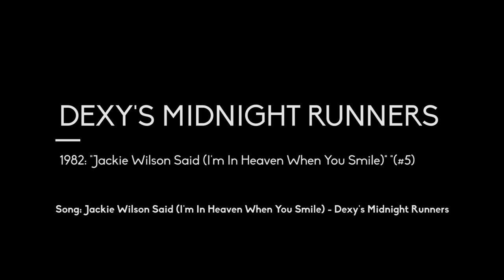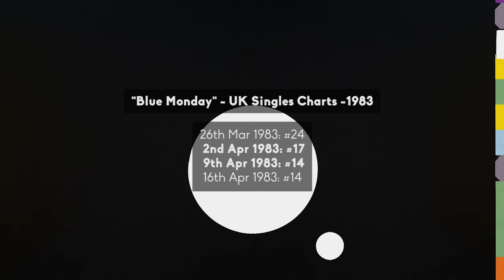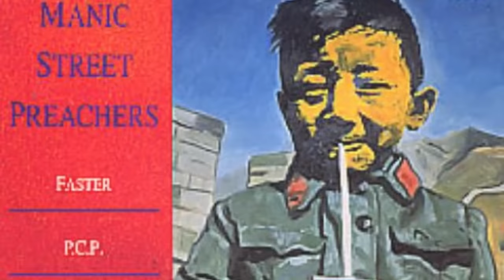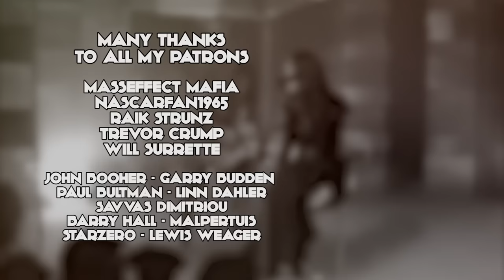A Short History of the Best Bad Top of the Pops Performances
Let me tell you the tale of Top of the Pops. Since 1964, every Thursday evening Britain's youth would watch the ever-shifting weekly single chart show on BBC One. With performances from the most exciting bands all in the run up to the number one song in the country of that week. Its fondly remembered, but that's not to say it was ever that good. The performances were mimed to backing tracks, the vocals mostly lipsynced, the presenters were cheesy as the pop music, but despite this, Top of the Pops was a very big deal.

If your band had got on the show, you had, in some small way, “made it” in the pop world. It stands as a perfect archive of over 42 years of the British charts and the performances still live on in the public consciousness. The first glimpse of Ziggy Stardust. The public debate about Culture Club's Boy George. The Battle of Britpop. But not all performances on the show went as smoothly as others. Some are iconically bad or shambolic. So who like Rod Stewart on "Maggie May", Mud on "Lonely This Christmas" or Travis on "Sing" couldn't take the lipsyncing seriously? Why Did Dexys Midnight Runners have a dart legend as their backdrop for "Jackie Wilson Said"? And How did Manic Street Preachers while playing "Faster" result in 20K complaints? This and "Smells Like Teen Spirit" by Nirvana, "Blue Monday" by New Order and "Martha's Harbour" by All About Eve played very wrong. This is A Short History of Iconic Shambolic Top of the Pops Performances.

Soundtrack:
sleepy fish – Forgot It Was Monday

Chapters
00:00 Introduction
01:30 Rod Stewart
03:00 Mud
04:05 Punk
06:02 Dexys Midnight Runners
07:10 New Order
09:00 All About Eve
10:07 Nirvana
11:26 90s Dance
13:14 Manic Street Preachers
14:29 Travis
15:32 Stop of the Pops